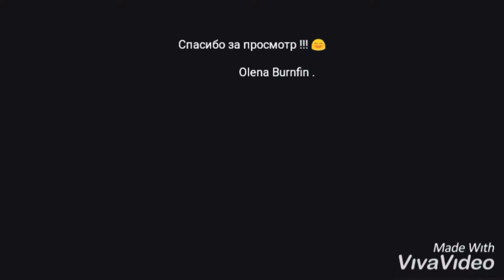Mark Chape guitar performance 🎸.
Подготовка фотоклипа -  Olena Burnfin.
Photo Clip Preparation - Olena Burnfin.